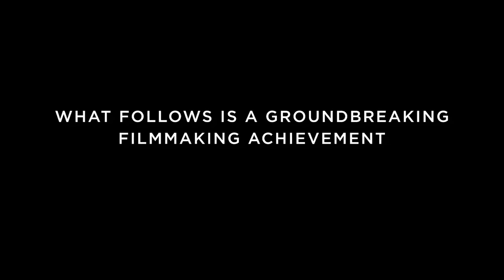MY SON Trailer (2021) James McAvoy Mystery, Thriller Movie HD